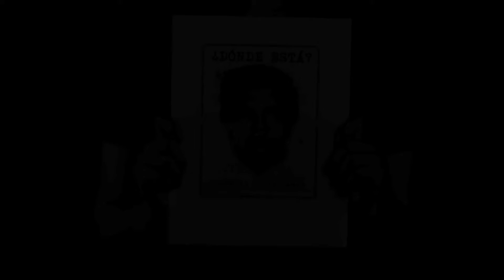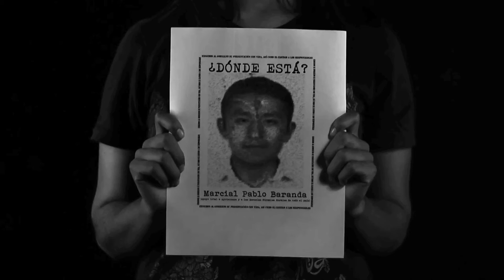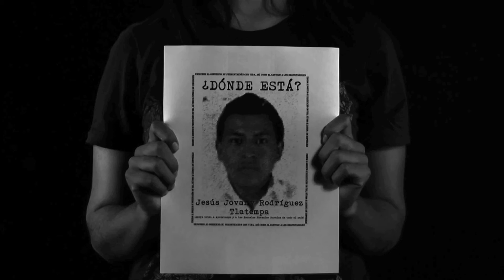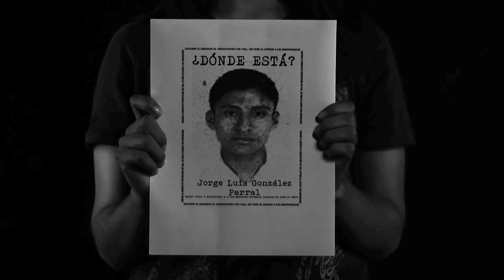Presentación Juvenicidio en Espai Contrabandos - José Manuel Valenzuela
Intervención de José Manuel Valenzuela, coordinador de 'Juvenicidio', en la presentación del libro en Espai Contrabandos (Barcelona, 26/02/2016)